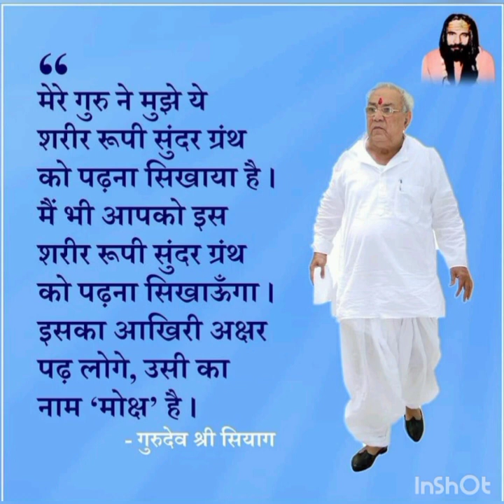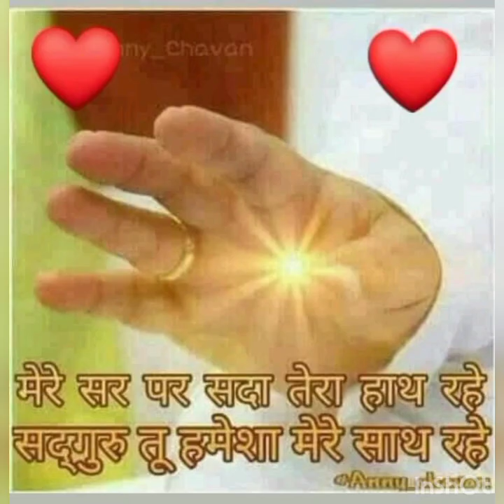जय गुरूदेव रामलाल जी सियाग🙏🙏भजन_जय_गुरूदेव_जय_गुरूदेव🌹🌷